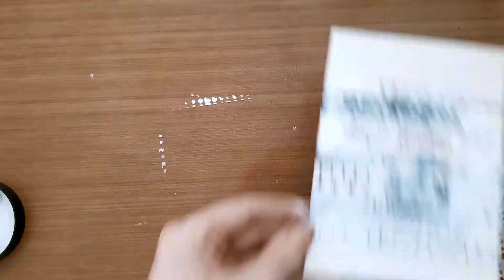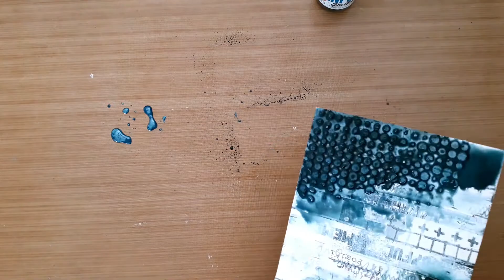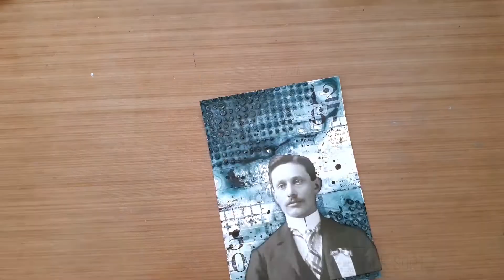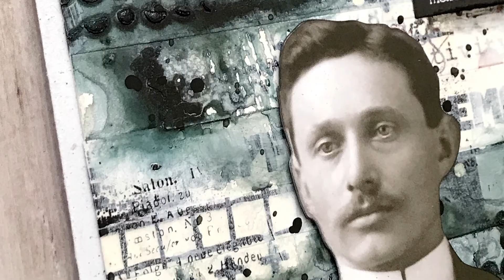Mbs Deep Navy Textured card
Creating for Simon Says Stamp Monday Challenge.